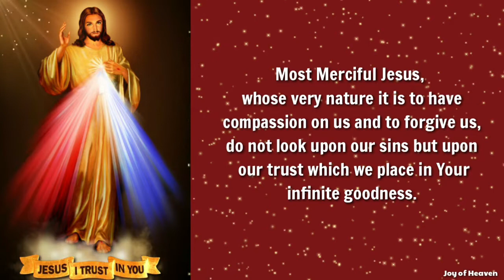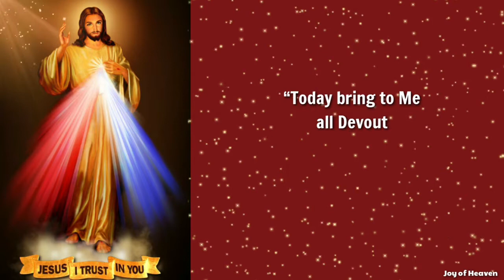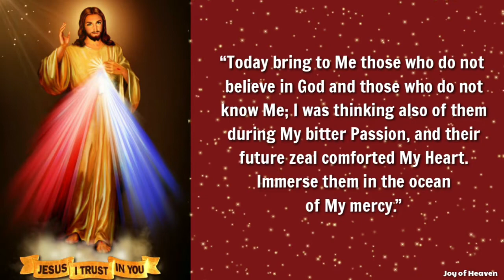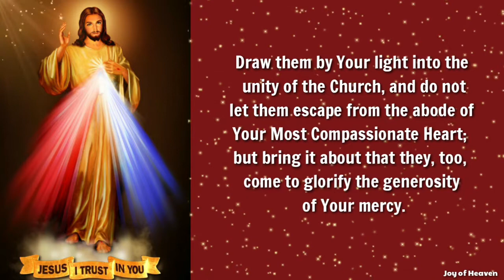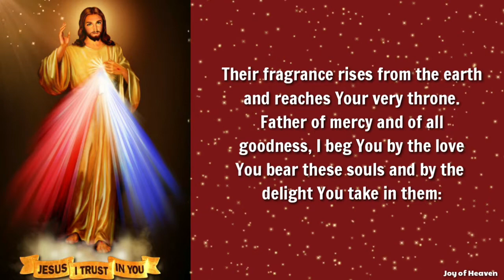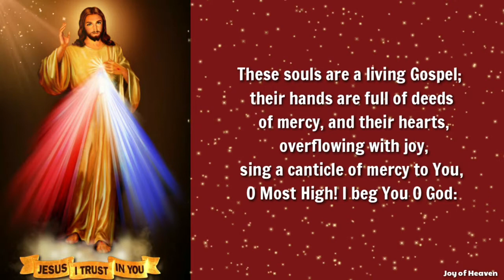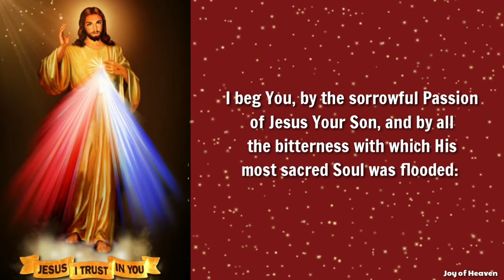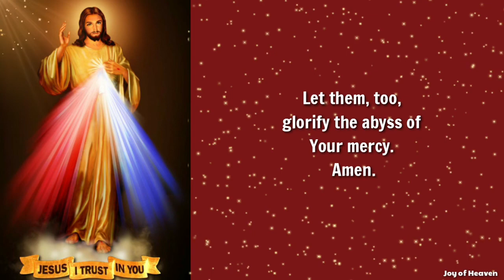The Most Powerful Novena Prayer to Divine Mercy ( Pray for nine consecutive days)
Jesus asked that the Feast of the Divine Mercy be preceded by a Novena to the Divine Mercy which would begin on Good Friday.  He gave St. Faustina an intention to pray for on each day of the Novena, saving for the last day the most difficult intention of all, the lukewarm and indifferent.

In her diary, St. Faustina wrote that Jesus told her:

“On each day of the novena you will bring to My heart a different group of souls and you will immerse them in this ocean of My mercy … On each day you will beg My Father, on the strength of My passion, for the graces for these souls.”

First Day

“Today bring to Me all mankind, especially all sinners, and immerse them in the ocean of My mercy. In this way you will console Me in the bitter grief into which the loss of souls plunges Me.”

Most Merciful Jesus, whose very nature it is to have compassion on us and to forgive us, do not look upon our sins but upon our trust which we place in Your infinite goodness. Receive us all into the abode of Your Most Compassionate Heart, and never let us escape from It. We beg this of You by Your love which unites you to the Father and the Holy Spirit.

Eternal Father, turn Your merciful gaze upon all mankind and especially upon poor sinners, all enfolded in the Most Compassionate Heart of Jesus. For the sake of His sorrowful Passion show us Your mercy, that we may praise the omnipotence of Your mercy forever and ever. Amen.

Second Day

“Today bring to Me the Souls of Priests and Religious, and immerse them in My unfathomable mercy. It was they who gave me strength to endure My bitter Passion. Through them as through channels My mercy flows out upon mankind.”

Third Day

“Today bring to Me all Devout and Faithful Souls, and immerse them in the ocean of My mercy. These souls brought me consolation on the Way of the Cross. They were a drop of consolation in the midst of an ocean of bitterness.”

Fourth Day

“Today bring to Me those who do not believe in God and those who do not know Me; I was thinking also of them during My bitter Passion, and their future zeal comforted My Heart. Immerse them in the ocean of My mercy.”

Fifth Day

“Today bring to Me the Souls of those who have separated themselves from My Church*, and immerse them in the ocean of My mercy. During My bitter Passion they tore at My Body and Heart, that is, My Church. As they return to unity with the Church My wounds heal and in this way they alleviate My Passion.”

Sixth Day

“Today bring to Me the Meek and Humble Souls and the Souls of  Little Children, and immerse them in My mercy. These souls most closely resemble My Heart. They strengthened Me during My bitter agony. I saw them as earthly Angels, who will keep vigil at My altars. I pour out upon them whole torrents of grace. I favor humble souls with My confidence.”

Seventh Day

“Today bring to Me the Souls who especially venerate and glorify My Mercy*, and immerse them in My mercy. These souls sorrowed most over my Passion and entered most deeply into My spirit. They are living images of My Compassionate Heart. These souls will shine with a special brightness in the next life. Not one of them will go into the fire of hell. I shall particularly defend each one of them at the hour of death.”

Eight Day

“Today bring to Me the Souls who are in the prison of Purgatory, and immerse them in the abyss of My mercy. Let the torrents of My Blood cool down their scorching flames. All these souls are greatly loved by Me. They are making retribution to My justice. It is in your power to bring them relief. Draw all the indulgences from the treasury of My Church and offer them on their behalf. Oh, if you only knew the torments they suffer, you would continually offer for them the alms of the spirit and pay off their debt to My justice.”

Ninth Day

“Today bring to Me the Souls who have become Lukewarm, and immerse them in the abyss of My mercy. These souls wound My Heart most painfully. My soul suffered the most dreadful loathing in the Garden of Olives because of lukewarm souls. They were the reason I cried out: ‘Father, take this cup away from Me, if it be Your will.’ For them, the last hope of salvation is to run to My mercy.”

Hello everyone, hope your doing great. Today is April 11, 2021 the Solemnity of Divine Mercy. You can do this Novena Prayer anytime you want. The first day of Novena Prayer starts on April 2nd and falls on April 11th the Feast Day. I hope you wont skip the adds it's a great help for me. Thank you and God Bless.

❣❣❣❣ Credits / Sources: ❣❣❣❣